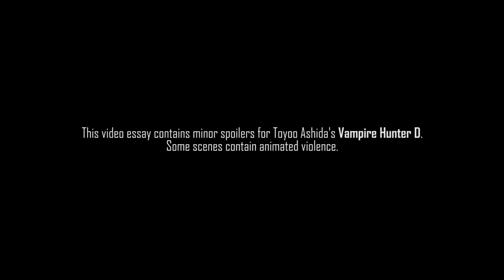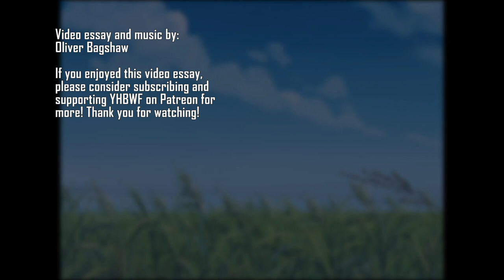Vampire Hunter D (1985) - How To Build A Distinctive World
This week's video essay - and the first video from YHBWF in 2021 - is focusing on the cult anime gem Vampire Hunter D, and how this film - through its characters, animation style and engaging embrace of different genre conventions - creates such an interesting, distinctive world! This film is a treat for any anime fan craving a mixture of gothic horror and action!